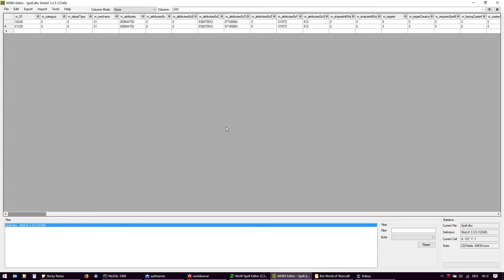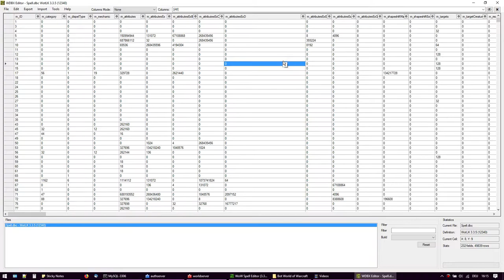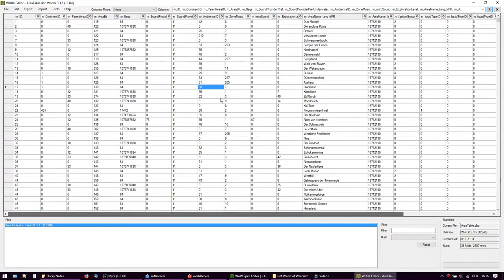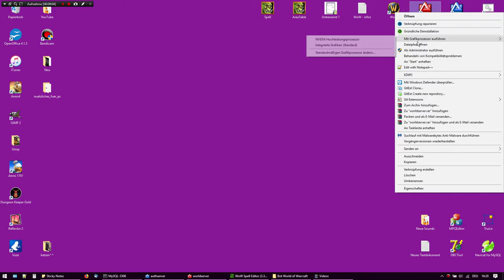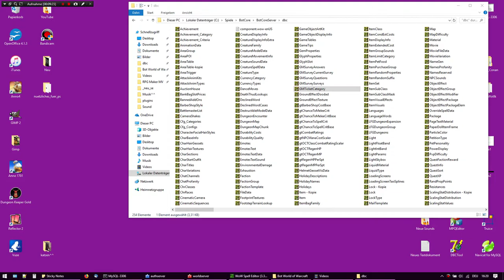Fliegen in ganz Azeroth! - Deutsch/German 2018 | World of Warcraft Privatserver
Fliegen in ganz Azeroth!

Ja es stimmt...ich werde Euch zeigen, wie Ihr in ganz Azeroth fliegen könnt ^^

Spiele, Bücher, Geschenkideen und mehr ^^

Ihr unterstützt somit mich und meinen Kanal :)